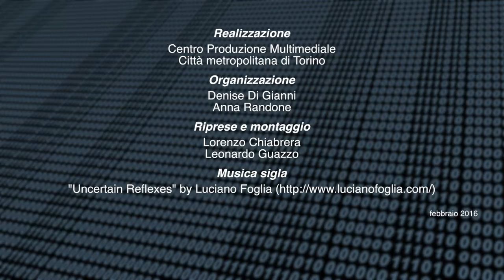Luca Remmert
Luca Remmert presidente della compagnia di San Paolo